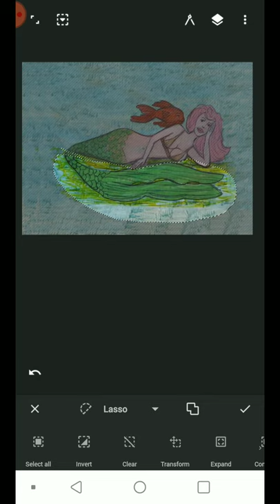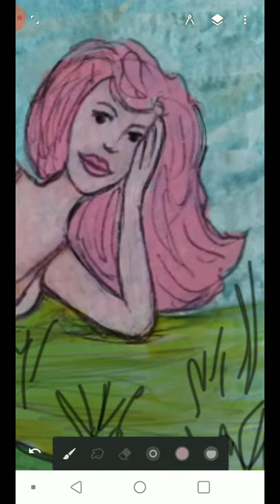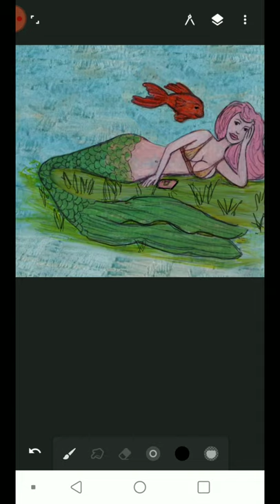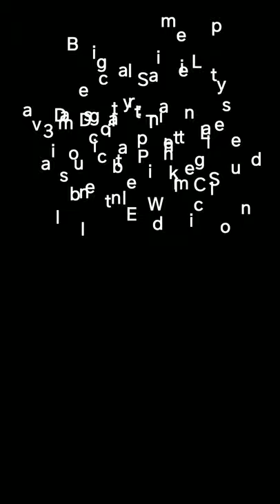"White Lie" music by Snake City with 3DBeccaart Time Lapse Digital Painting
3DBeccaart Time Lapse
Digital Painting

Hi my name is Rebecca and I create 3DBeccaart Pinup Paintings.

I'm screen recording while I add the digital clothes to this lovely pinup style lady, so that I can add her to the paintings in the "3DBeccaart Pinup Paintings" slideshow, which are videos that I'm making and then posting here on my channel.

I've sold little paintings on Ebay (off and on) since 2007. I called them my "fast food artwork" because they were quick and tasty. Each one took about 15 to 20 minutes from start to finish.

Mostly the paintings were between the size of ACEO and 4" by 6" in size. ACEO stands for Art Card Editions and Orginals. ACEOs are 2 1/ 2" by 3 1/2" in size.

 So the face on most of my pinups were about the size of a thumb print. So tiny.

I mainly sold in the Female Nude Art category, so I've had to add clothing to my pinups. I took quick pictures of them as I listed them and some are kind of blurry. I know that sounds crazy but I had regular buyers and they knew the paintings looked a lot better than the photo. So now I'm having fun spending time reworking and improving my artwork from so long ago.

This photo took one hour to digitally paint and revitalize.
The video is at four times the regular speed with a lot of editing to keep it moving.

If you haven't seen my videos, please check them out, they're here on my channel.

I use my Stylo 5 android and either Infinite Painter or Autodesk Sketchbook apps for digital painting.

I love both Infinite Painter and Autodesk Sketchbook, each have their strong points.

I use Cyberlink Powerdirector app to edit the videos. It's free as long as you don't mind a watermark.

I use V Recorder app to record the screen while I digitally paint. It's free as long as you don't mind a watermark.